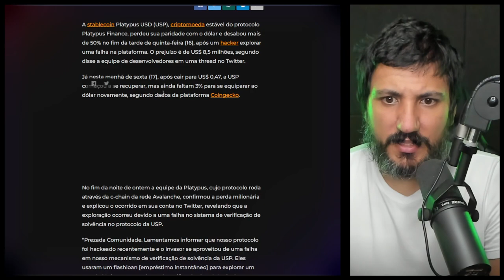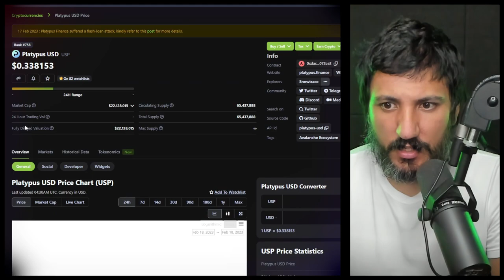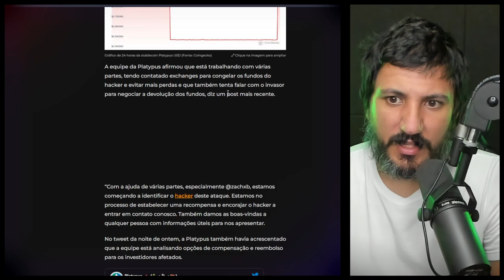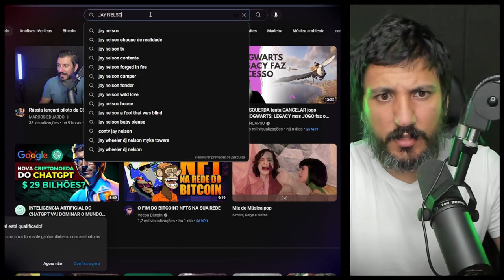Stablecoin perde metade do valor após hacker explorar falha em protocolo